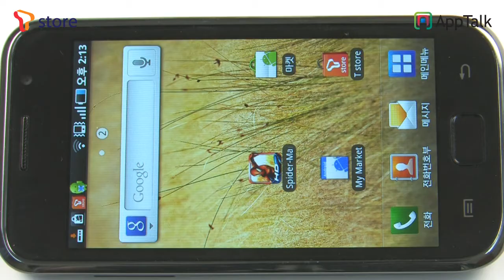spiderman_Tstore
안드로이드폰으로 스파이더맨과 함께 위험에 빠진 뉴욕을 구해보세요!!

아래 스크린 샷을 클릭하시면 해당 리뷰페이지로 오실 수 있습니다 :3